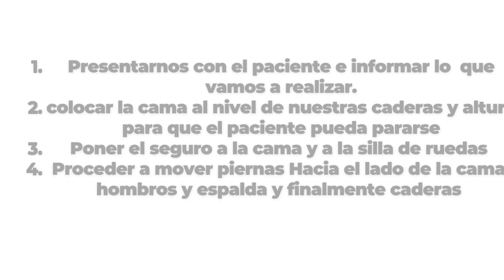Traslado de pacientes de cama a silla. Silla camilla, camilla cama.